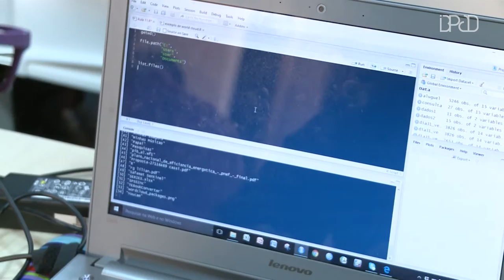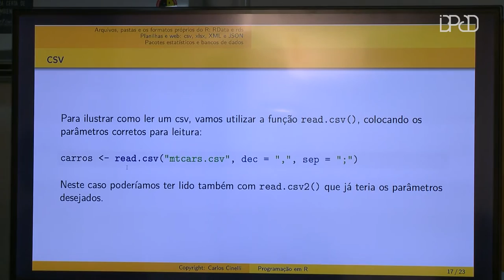Ciência de Dados com R - Depoimentos dos nossos alunos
Nossos alunos contam como foi o curso de Programação em R em Abril.